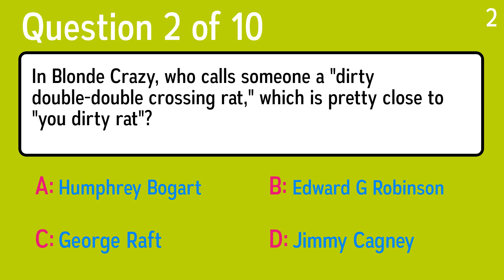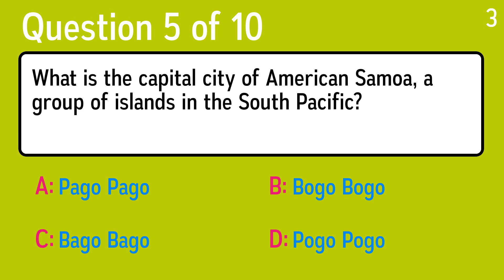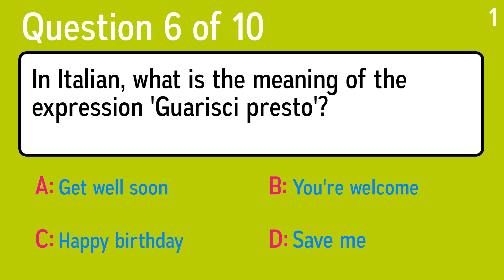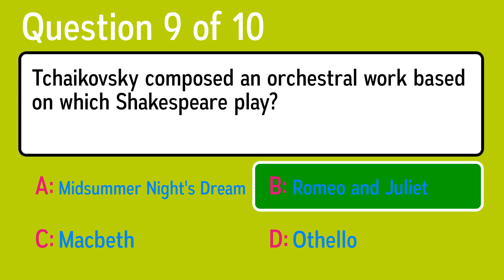HARD Knowledge Quiz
Question 1: What are the primary ingredients of a Greek "village" salad?
 Answer a: Tomatoes, Lettuce, Wild Greens And Beetroot
 Answer b: Tomatoes, Cucumber, Lettuce, Green Peppers And Croutons
 Answer c: Tomatoes, Cucumber, Onion, Olives And Feta Cheese
 Answer d: Tomatoes, Cucumber, Garlic, Croutons And Feta Cheese

Question 2: In Blonde Crazy, who calls someone a "dirty double-double crossing rat," which is pretty close to "you dirty rat"?
 Answer a: George Raft
 Answer b: Jimmy Cagney
 Answer c: Humphrey Bogart
 Answer d: Edward G Robinson

Question 3: It's called a button mushroom when it's immature and white, or a cremini if it's immature and brown. But what is Agaricus bisporus called when it's mature?
 Answer a: Enoki
 Answer b: Portobello
 Answer c: Morel
 Answer d: Chanterelle

Question 4: What is the former name of St. Petersburg, Russia?
 Answer a: Amsk
 Answer b: Stalingrad
 Answer c: Novosibirsk
 Answer d: Leningrad

Question 5: What is the capital city of American Samoa, a group of islands in the South Pacific?
 Answer a: Bogo Bogo
 Answer b: Pogo Pogo
 Answer c: Bago Bago
 Answer d: Pago Pago

Question 6: In Italian, what is the meaning of the expression 'Guarisci presto'?
 Answer a: Happy birthday
 Answer b: Get well soon
 Answer c: You're welcome
 Answer d: Save me

Question 7: The name "Archibald Leach" appears on a gravestone in Arsenic and Old Lace, and in His Girl Friday, I worry that Archie Leach will cut my throat. And my real name was Archie Leach. Who am I?
 Answer a: Spencer Tracy
 Answer b: Fredric March
 Answer c: William Powell
 Answer d: Cary Grant

Question 8: The original 12-inch single of "Tainted Love" by Soft Cell included which classic medley?
 Answer a: Remember Me?
 Answer b: Where Did Our Love Go?
 Answer c: I Feel Love
 Answer d: My Girl

Question 9: Tchaikovsky composed an orchestral work based on which Shakespeare play?
 Answer a: Othello
 Answer b: Midsummer Night's Dream
 Answer c: Romeo and Juliet
 Answer d: Macbeth

Question 10: How many World Cups has England won?
 Answer a: 1
 Answer b: 3
 Answer c: 0
 Answer d: 2